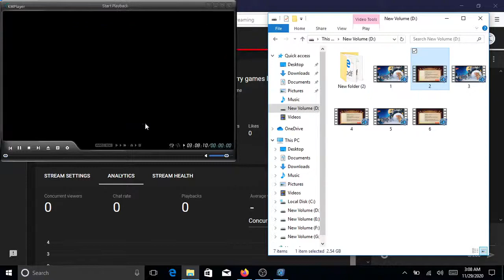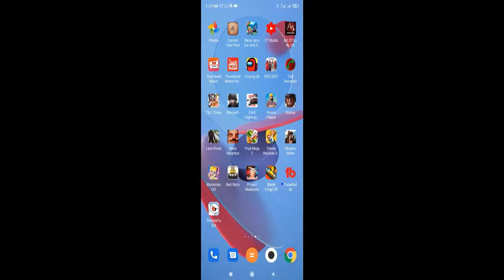Tom and Jerry games live,tom and jerry chase,tom and jerry gameplay live,tom and jerry live Stream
tom and jerry games live

Game introduction
Tom and Jerry: Chase is a 1v4 casual mobile game with competitive elements, officially licensed by Warner Bros. Interactive Entertainment and presented by NetEase Games.
The game perfectly recreates the art style of the original classic. Players can choose to play as Jerry or his friends in their effort to steal cheese, or play as Tom to stop them from succeeding. Who will win in this battle of wit and might? Join over a million players and dive into the ultimate game of cat and mouse. Feel the thrill of the chase!

Game Features
1.[Competitive asymmetric multiplayer game] Play as either cat or mouse. Steal cheese and trick Tom with your friends to win. Or rescue Tom from his fate of never being able to catch Jerry and help him become a mouse-catching expert. The action never stops!
tom and jerry car games online to play for free
boomerang tom and jerry games
boomerang make and race game online
tom and jerry cheese swipe
tom and jerry racing movie
download tom and jerry game

All gaming Keyword
ACTION
• Boy Games
• Fighting
• Fun Games
• Friv Games
• Zombie Games
• 3D Games
• Army
• Killing Games
• Gangster
• Arcade
• Y8 Games
• Cool Games
• Crime
• Flying
• Stickman
• Kizi Games
• HTML5
• Voodoo Games
• WebGL
• Robot Games
• Police Games
• Mafia Games
• Crazygames
• Easy Games
• Funny Games
• Flash Games
• Wreck the City
• Crash Games
• Ragdoll Games
• Superhero games
• Extreme Games
• Samurai Games
• FPS Games
• Poki
• Fidget Spinner
• 2D Games
• Karate Games
• Bomb Games
• Crazygames
• Blood Games
• Idle Games
• Mini Games
• Tactical Games
• Helix Jump Games
• Soldier Games
• Warrior Games
• Air
• Asteroids
• Rocket Games
• Space Games
• Hard
• Kongregate
• Nitrome Games
• Space Invaders
• Weird Games
• Wrestling Games
• Cannon Games
• Cave
• Flappy Bird Games
ADVENTURE
 Escape Games
 Mystery Games
 Story
 Single-players Running
 Digging
 Battle Games
 Pirate Games
 Clicker
 Roller Coaster Games
 Survival Games
 Vampire Games
 Castle Games
 Cowboy Games
 Alien Games
 Avoiding
 Fantasy Games
 Silly Ways To Die
 Elevator Games
 Thrill Rush Games
 Quest Games
 Retro Games
 Ghost Games
 Mine Blocks
ANIMAL
 Fish Games
 Chicken Games
 Dragon Games
 Pet Games
 Dinosaur Games
 Horse Games
 Cat Games
 Dog Gameses
• Jigsaw Puzzle
• Connect Games
• Jewel Games
• Candy Games
• Fruit Games
RACING
• Motorcycle Games
• Driving Games
• Horse Racing
• Parking
• Drifting Games
• City Racing
• Bicycle Games
• Boat Racing
SHOOTING
• Sniper Games
• Gun Games
• Hunting Games
SIMULATION
• Cooking
• Farming
• Fishing
• Food Games
• Flight Games
• Caring
• Money Games
• Pizza Games
• Bar Games
• Guitar Games
• Office Games
• Traffic Games
SKILL
• Logic Games
• Award Games
• Typing
• Educational
SPECIALS
• Top 100
• Halloween
• Winter Games
• Hot Games
• Best of 2017
• Snow Games
• Easter
• Movie Games
• Celebrity Games
SPORTS
• Bowling
• Billiards
• Basketball
• Ball Games
• Golf
• Soccer
• Baseball
• Tennis
• American Football
• Pool Games
• Snooker Games
• Boxing
• World Cup Soccer Games
• Cricket
• Archery Games
• Swimming Games
• Table Tennis
• Foosball
• Hockey
• Volleyball
• Darts Games
• Air Hockey
• Water Sports
• Athletics
• Goal Shooting
• Rugby
• European Football Cup
• Winter Sports
• Copa America
STRATEGY
• Building Games
• War Games
• Defense Games
• Construction Games
VEHICLES
• Car
• Monster Trucks
• Truck Games
• Bike Games
• Skateboarding
• Scooter Games
• Train Games
 Offroad Games
• Motocross Games
• Bus games
• Helicopter Games
• Tank Games
• Ship Games
• Taxi Games
• Ambulance